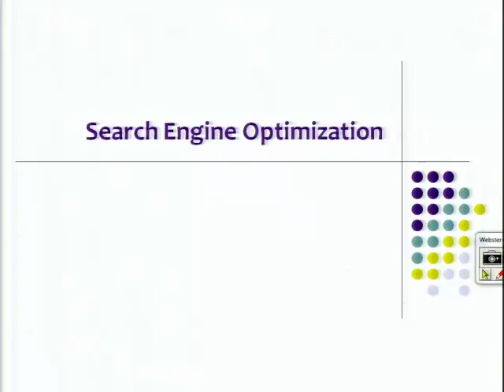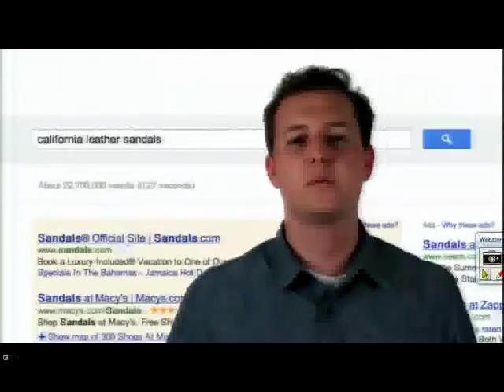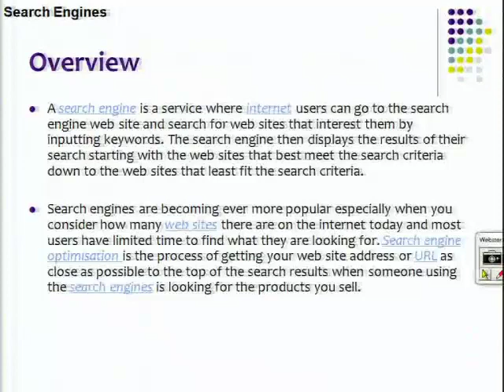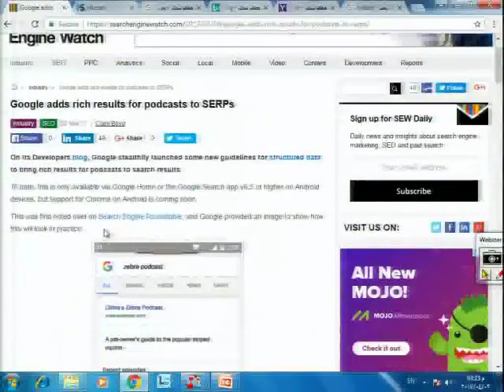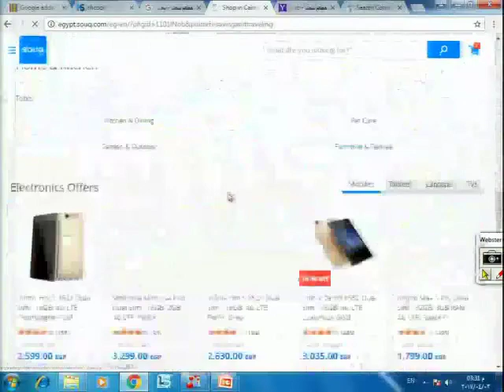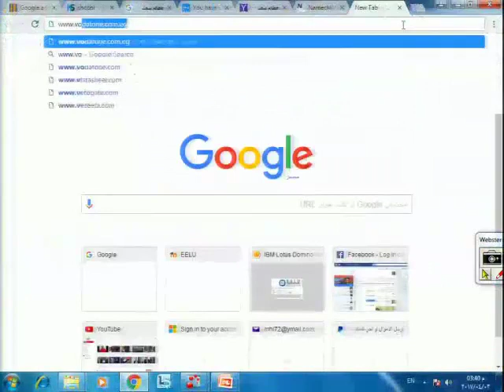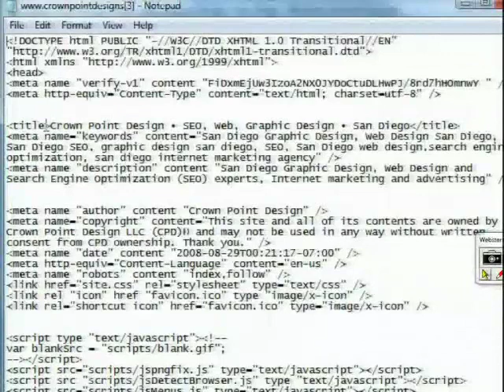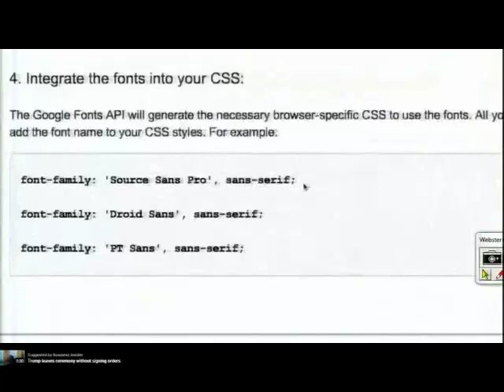E Marketing Lec7 3Apr2017 p1 1